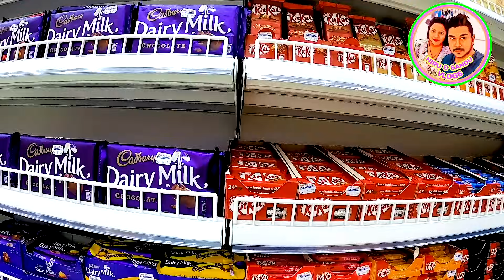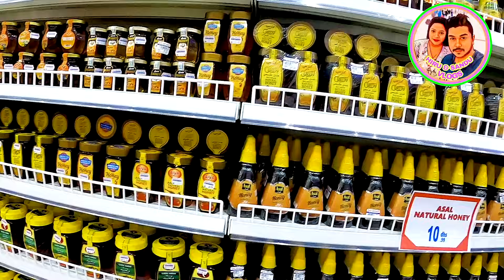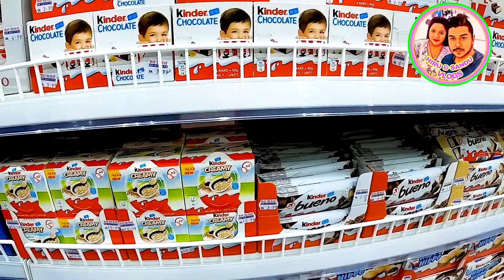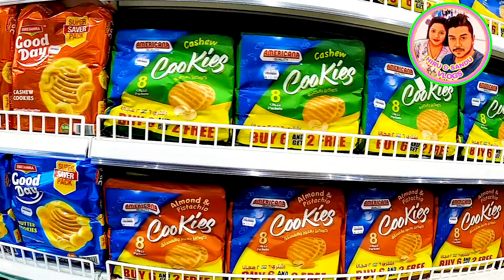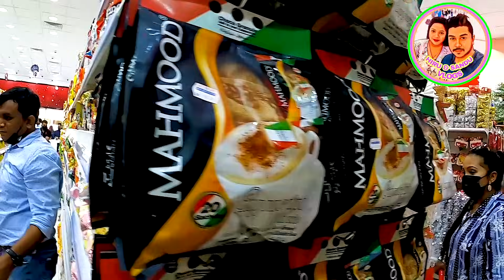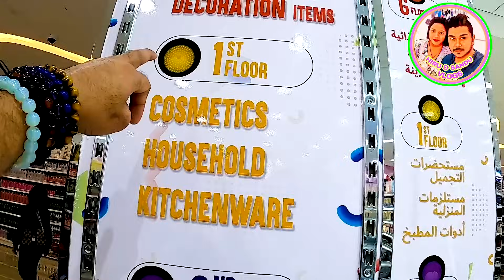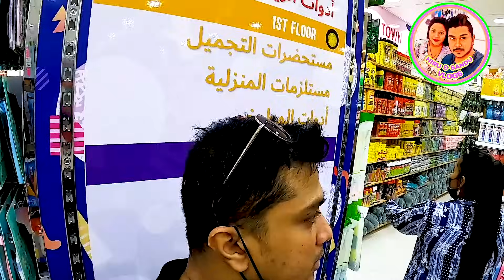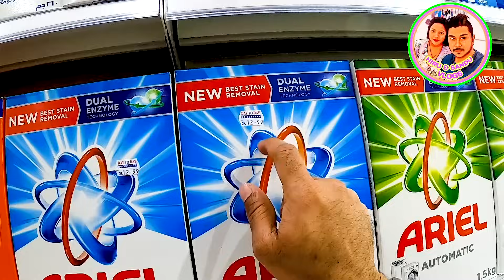ගෙදරට අවශ්‍ය හැමදේම එකම තැනින්|මොනව ගත්තත් රුපියල් 500යි|day to day dubai shopping#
හායි යාලුවනේ😄😄😄😝
අපේ යූටියුබ් චැනල් එකත් එක්ක සබ්ස්ක්‍රයිබ් කරලා එකතු වෙන්න කියලා ඔයාලගෙන් ගොඩක් ආදරෙන් අපි දෙන්නම ඉල්ලනවා.. 🔥❤️😍
ඉතින් ඔයල ආසාවෙන් මේ වීඩීයෝ එක බලයි කියල අපි හිතනව​..ඉස්සරහටත් මේ වගේ ශොපින් කරන ව්ලොග්ස් ඔන්නම් පල්ලෙහයින් කමෙන්ට් එකක් දගෙන යන්න ..අදරෙයි.

ඉතින් හැමදාම වගේම ගොඩක් අසාවෙන් මේ විඩීයෝ එක ඔයාල බලයි කියල අපි හිතනවා